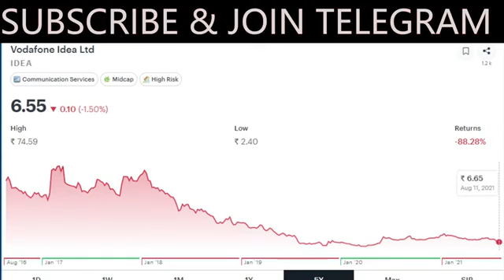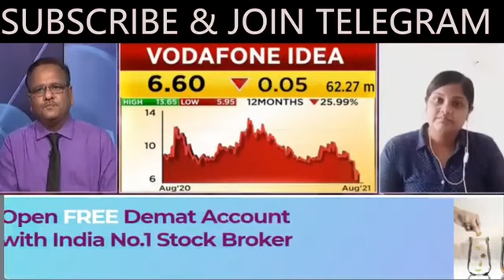Vodafone Idea Share, Buy or Not ?/vodafone idea share latest news today, analysis,price Target